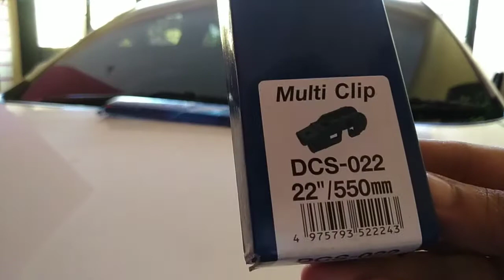Cara Mengganti Wiper Mobil itu mudah, sebelah tangan juga bisa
Kali ini saya mau share video gimana caranya gandi sendiri wiper mobil

Terimakasih telah berkunjung di Chanel saya, semoga bermanfaat.